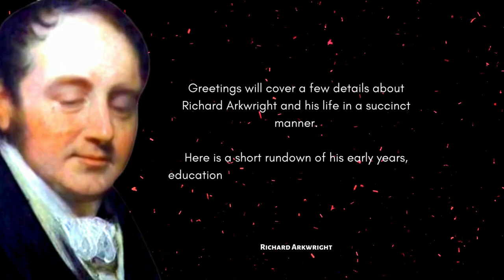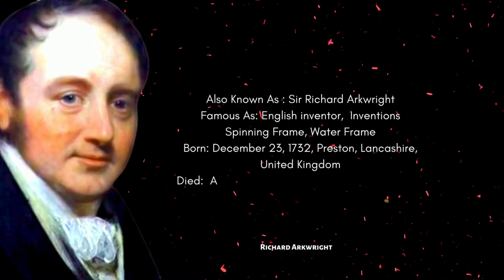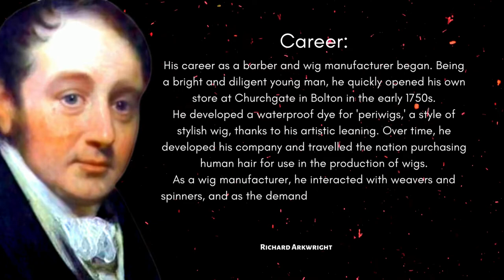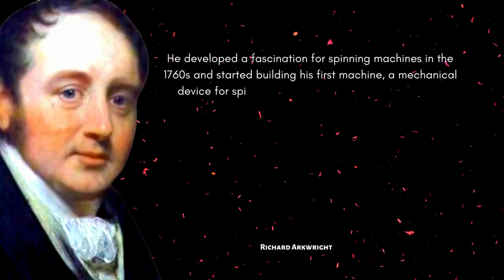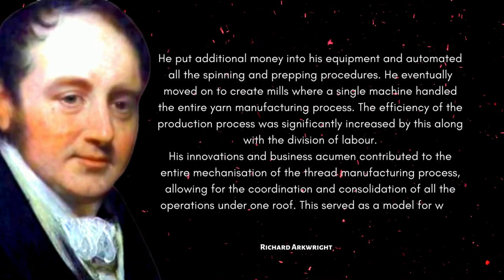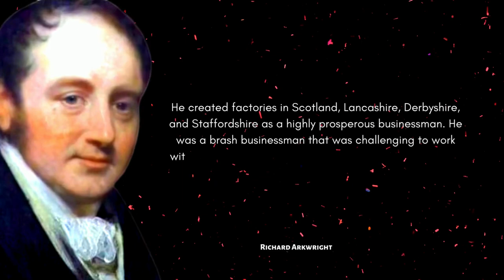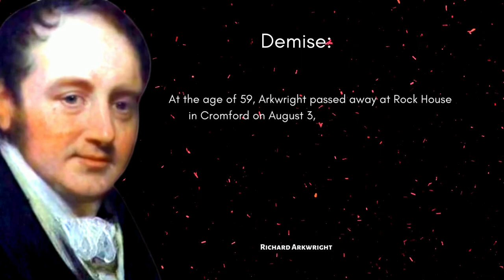Inventor of Spinning Frame, Water Frame | The Father of the Industrial Revolution| Richard Arkwright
Sir Richard Arkwright was an English inventor and a leading entrepreneur during the early Industrial Revolution

Useful products:-